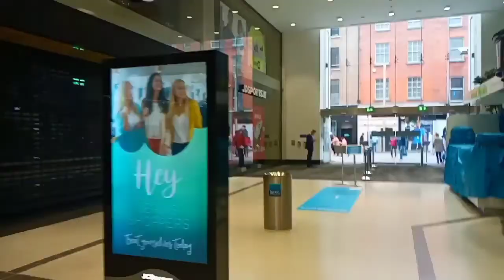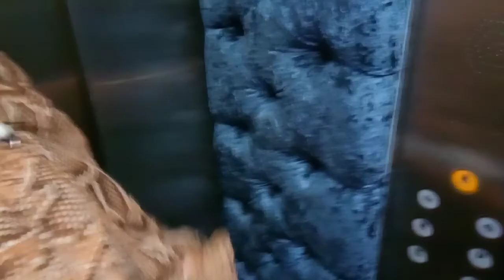vlog:eid shopping: soo baxa iraaca 👍😎maxaa soo heleey???😱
tictok @queenzey34

       WELCOME❤

   🏃‍♀️Health and skincare beauty products😊 lifestyle💃😎

        change your tea with healthy one👌↪shop heathy tea,coffee, latte, chocolate,mocha.
     ☕bring  the treasure of the earth to the people of the world. enjoy every moment☕☕

weight loss management OGX

      thank you everyone  really appreciated for all ur love and support ❤❤😊🙏🙏